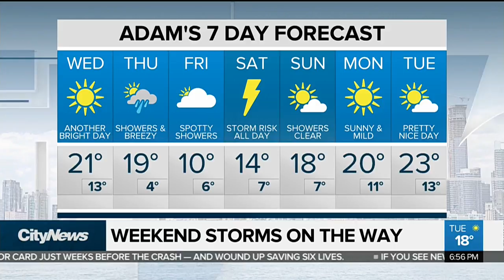Another sunny day tomorrow, but rain ahead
Wednesday will be another beautiful spring day, but rain will move into the GTA on Thursday. Meteorologist Adam Stiles with your seven-day forecast.